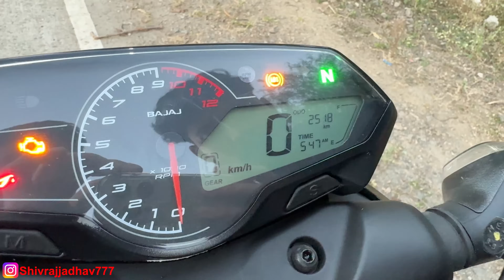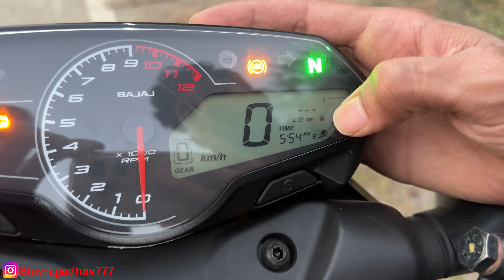New Pulsar N160 E20 Owners Experience🔥 | Bajaj Pulsar N160 ही क्यो ?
In todays video, we have shared owners experience on New Bajaj Pulsar N160 .

Microfibre Cloth

Microfibre Cloth

                          Classic_gears777

New Pulsar N160 E20 Owners Experience
Bajaj Pulsar N160 ही क्यो ?
New Pulsar N160 E20 vs Apache 160 4V Comparison
Apache 160 4v E20 ride
New pulsar N160 E20 Ride
2024 TVS Apache 160 4V
2024 Bajaj Pulsar N160
Pulsar N160 high speed mileage test
New Apache 160 high speed mileage test
Problems in Pulsar N160
Apache 160 pros and cons
Reasons to buy Apache 160 in 2024
Pulsar N160 pros and cons
Should you buy Pulsar N160 in 2024
1) New Yamaha MT15 vs Pulsar N160 E20 Comparison
2) New Bajaj Pulsar N160 E20 Ride
3) Should you buy MT15 V3 in 2024
4) New Yamaha MT15 top speed
5) Mt 15 2023 pros and cons
6) Problems in yamaha mt15 v3 2024
7) Actual mileage of mt15 v2 bs6
8) Negatives of Mt 15 v2
9) Yamaha mt 15 owners experience
10) Yamaha MT15 3.0 detailed review
11) Price of mt 15 2024
12) Mt 15 vs pulsar ns 200
13) Comfort of mt 15 v3
14) Yamaha mt 15 3.0 vibrations
15) Exhaust note of mt 15 v3 bs6 2024
16) Yamaha mt15 top speed
18) New MT15 V3 Bs6 first ride impression
19) MT15 V2 Bs6 2024 ride
20 ) New MT15 V3 High speed ride
21 ) mt 15 v2 pure sound ride
22) Yamaha MT15 Ride review
23) Actual mileage of Yamaha MT15
24) 2023 MT15 Bs6 ownership experience
25) MT15 1Litre mileage test
26) Yamaha MT15 ice fluo mileage
27) MT15 new model 2024 launch date
28) Yamaha MT15 V2 BS6 2024
29) New MT15 high speed ride
30) Yamaha MT15 gear challenge
Yamaha MT15 V2.0 Ownership Review
MT15 की बात ही अलग है
2024 Yamaha MT15 V2.0 Owners Review
waiting period on mt 15 v3 2024
Yamaha MT15 cons
New MT15 V3 High speed mileage test
2024 Yamaha MT15 V3 pros and cons
Bajaj Pulsar N160 Negatives
Reasons to buy Pulsar N160
N160 Positives
New Pulsar N150 2024
Bajaj Pulsar N150 Ride
New Pulsar N160 E20 BS7
Problems in New Pulsar N160
New Pulsar N160 E20 BS7 Ride
2024 Bajaj Pulsar N160 Negatives
Pros and cons of New Pulsar N160
Finally Riding 2024 Pulsar N160
Bajaj Pulsar N160 OBD2 Detailed Review
Bajaj Pulsar N160 OBD2 BS7 2024
New Pulsar N160 bs7 Ride
Pulsar 160 First ride impression
Finally Riding 2023 Pulsar N160
Finally New 2023 Pulsar N160
Bajaj Pulsar N160 2023
New Bajaj Pulsar N160 1L Mileage test
2023 Pulsar N160 Price and Specifications
best 160cc bike in india
2024 TVS Apache 160 4v
Apache vs Pulsar
New Bajaj Pulsar N160 Ride Experience